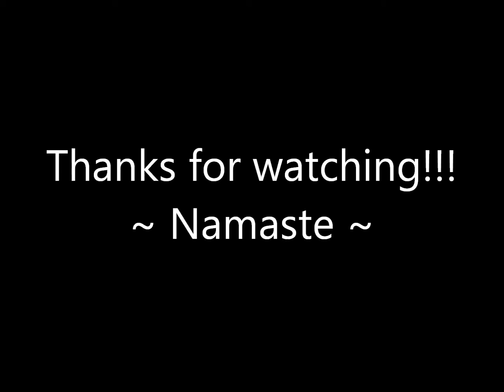Marisa Moments: "Failure"